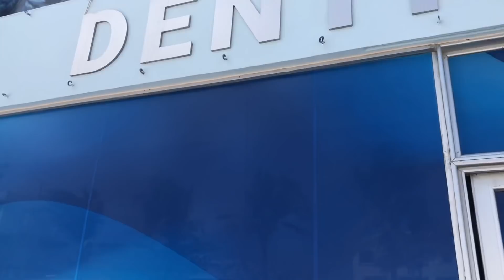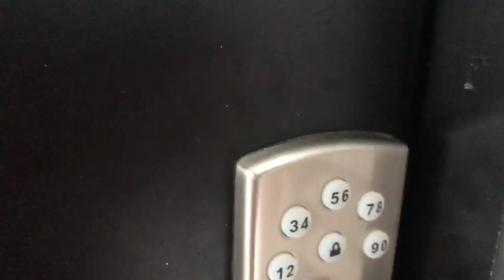Блин, детей еле нашла!!!